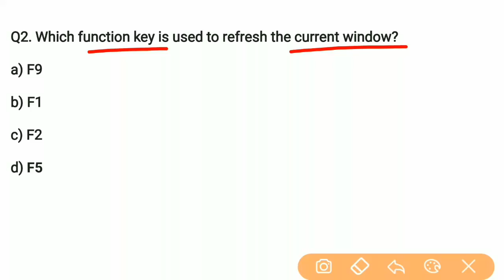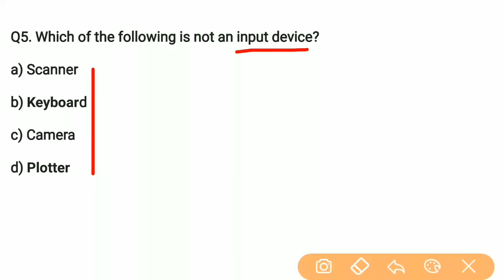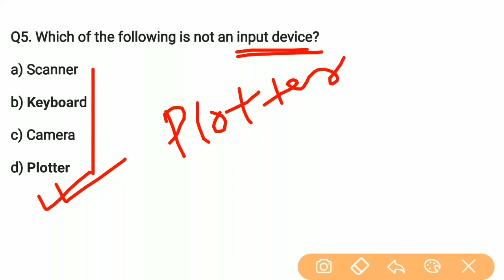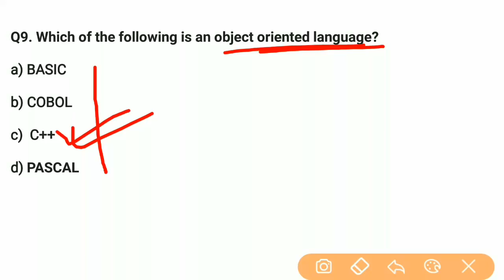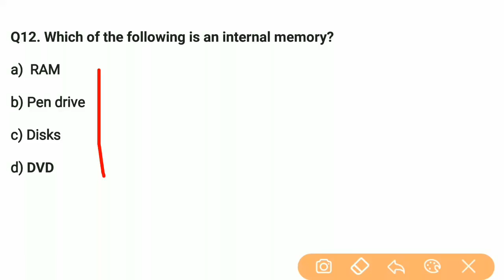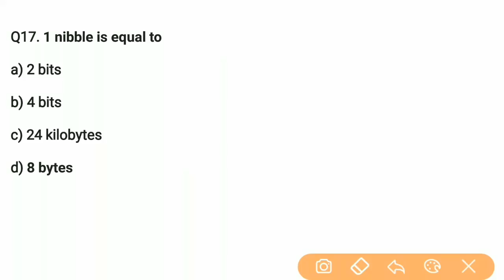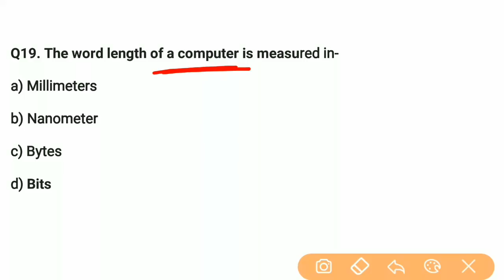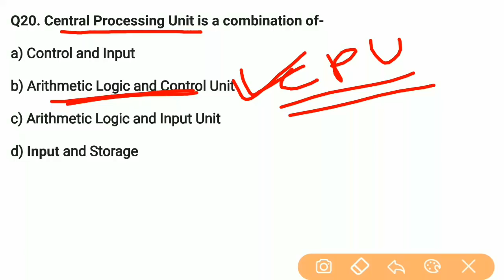APDCL Computer Knowledge PART 2, Important Questions Answers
In this video there are some important expected questions for the upcoming APDCL EXAM 2018-19.